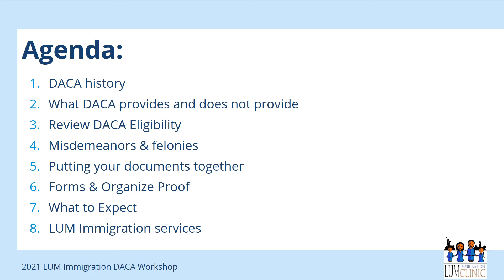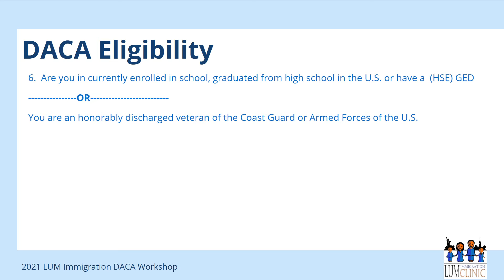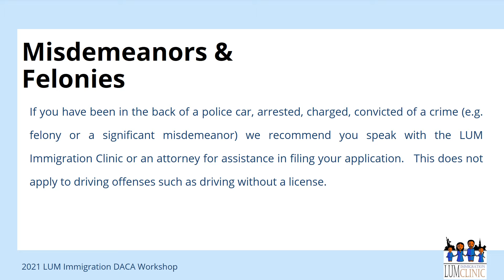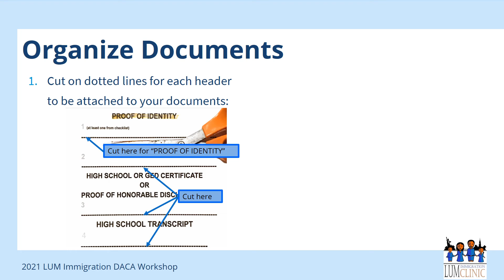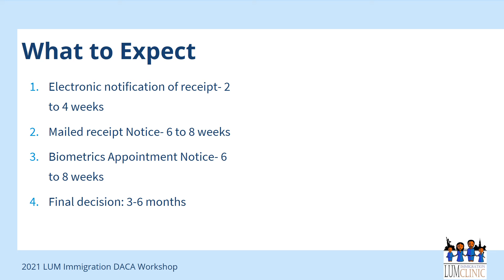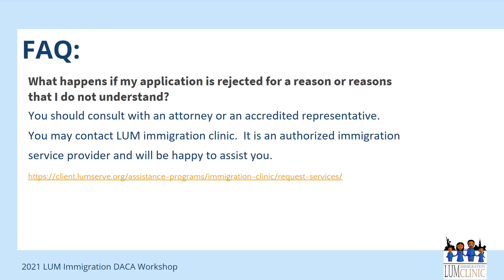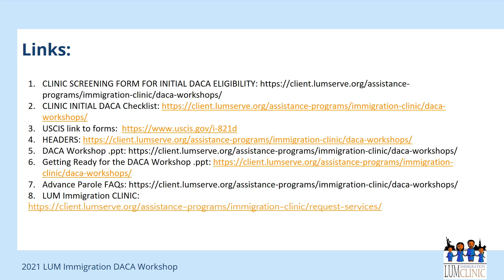2021 LUM DACA Workshop Final